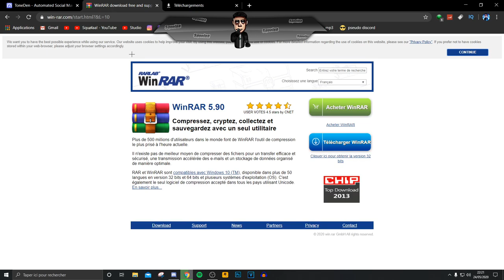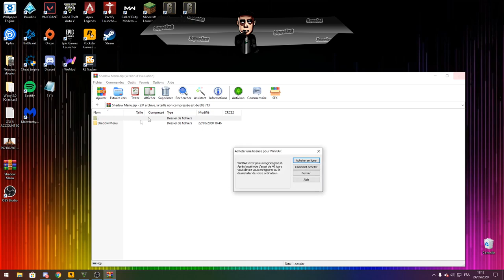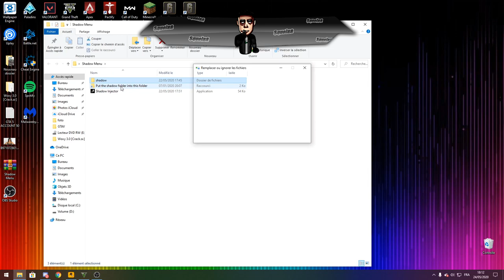[EXCLU FR] AVOIR UN "MOD MENU" GRATUITEMENT SANS BAN sur GTA5 ONLINE EN 1.50 (INDETECTABLE) #31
𝙁𝙪𝙘𝙠 𝙡𝙚𝙨 𝙧𝙖𝙜𝙚𝙪𝙭 𝙘𝙤𝙣𝙩𝙞𝙣𝙪𝙚𝙧 𝙖̀ 𝙢𝙚 𝙢𝙤𝙩𝙞𝙫𝙚𝙧
.\. \🤪GoodBye...